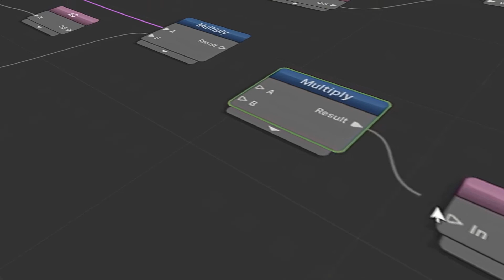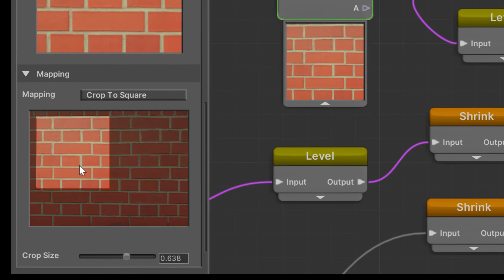Derive Texture Editor for Unity - Promo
Derive is a node-based PBR Texture Editor that works via visual scripting of texture operations.
It comes as an editor extension for Unity3D.